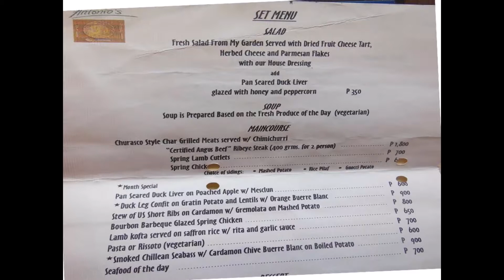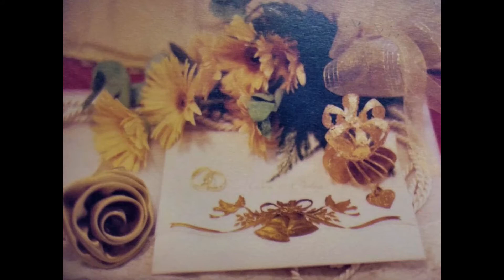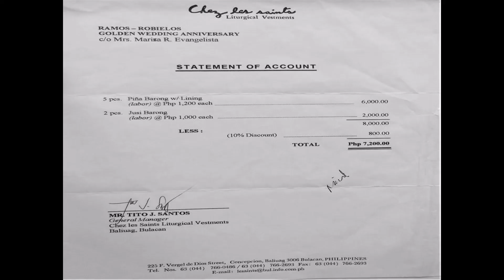B&B's Golden Anniversary Celebration. August 2003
8 minute slideshow of Ben and Belen's 50th Wedding Anniversary festivities. Featuring photos from the family vault, Papa up to his ol' antics and Mama B taking it all in. See how many people you can identify!! Nostalgic OPM courtesy YouTube , Vehnee Saturno and Nonoy Tan.